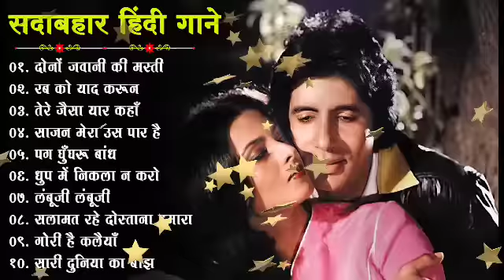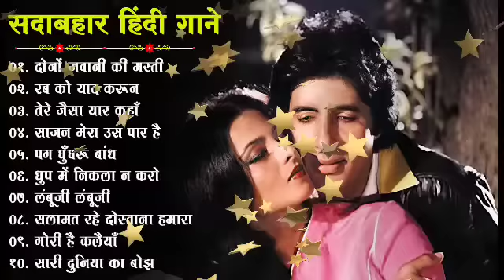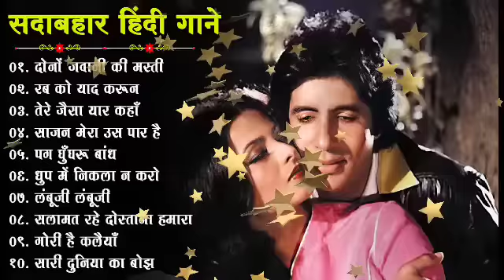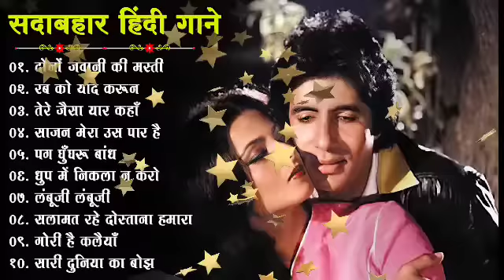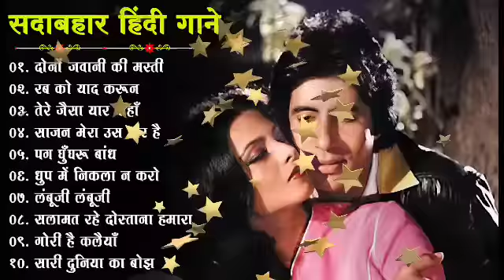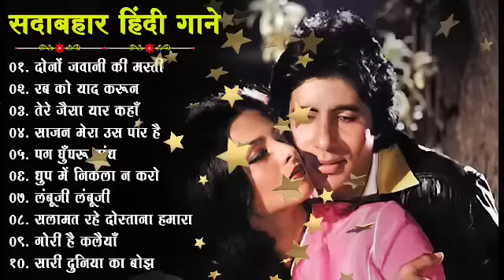Hindi Gana🌹Sadabahar Song 💖हिंदी गाने 💔Purane Gane Mp3 💕Filmi Gaane अल्का याग्निक कुमार सानू गीत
90's 80's Songs 💗💗 || सदाबहार गाने || Evergreen Songs || Udit Narayan & Alka Yagnik Songs
80's70's90's सदाबहार हिंदी गाने 🌹 अलका याग्निक सॉन्ग 💖 कुमार सानू गीत 💔 Purane Gane mp3